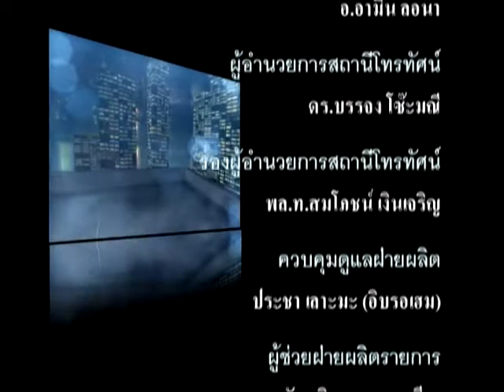แสวงหาความจริง 135 บอกว่าจะตามชัยคฺอัลบานีย์ ทำไมไม่ตามทุกเรื่อง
line : @moodyislam (มี@) รายการ แสวงหาความจริง ท่ามกลางความแตกต่าง

เรื่อง บอกว่าจะตามชัยคฺอัลบานีย์ ทำไมไม่ตามทุกเรื่อง

โดย อ.อามีน ลอนา อ.ชารีฟ วงเสงี่ยม
นักวิชาการอิสลาม สำนักพิมพ์อัซซาบิกูน

ทางช่องทีวีดาวเทียม TV Muslim Thailand 24 Hr